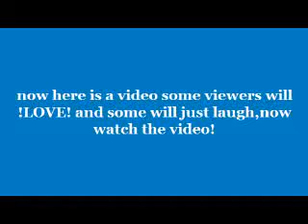augh (mr. gutman)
augh